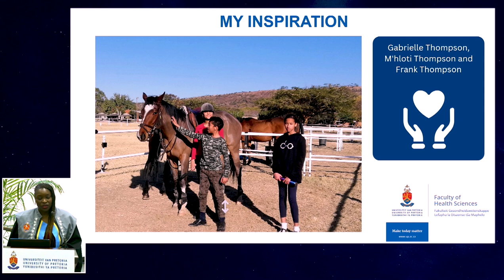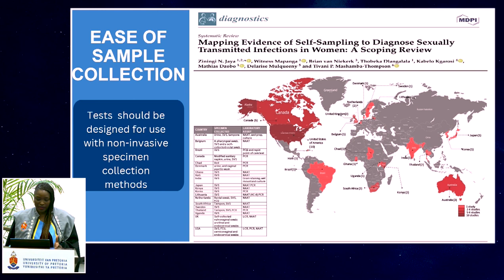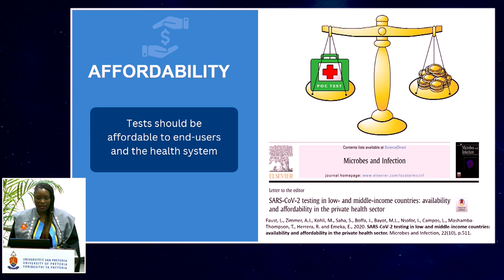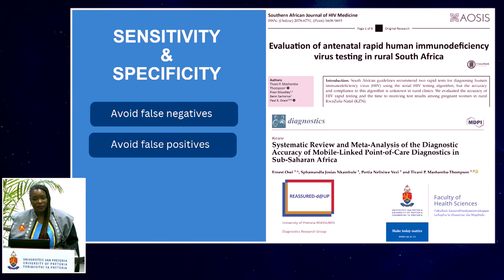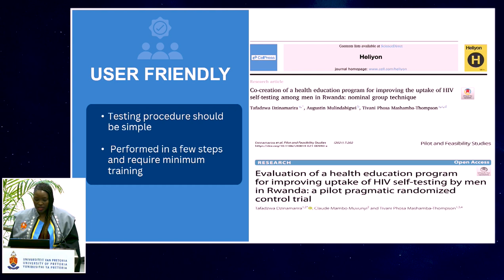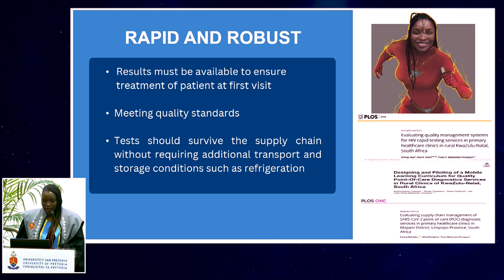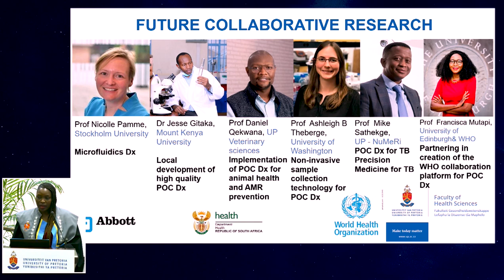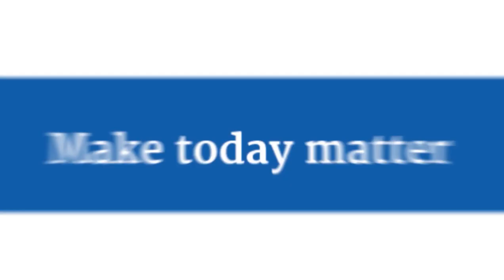Prof Tivani Mashamba- Thompson Inaugural Address